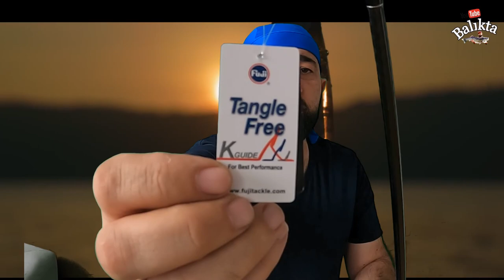SHİMANO BASSTERRA XT PLUS + TANITIM - UCUZ SPİN KAMIŞ DEĞİL KALİTELİ OLANI SEÇİN BALIK AVI VİDEO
📌Bizlere destek olmak ve bizlerle balığa çıkmak için bize katılın

Medium fast J aksiyon, Fuji Fazlite yüzükler, Fuji makine tutamağı, Biofiber ve Diaflash carbon teknolojisi, üst düzey ve yüksek HPC Carbon barındıran yeni Shimano Bassterra XT ve XT Plus ülkemize giriş yaptı. Gerek erim, gerek hafiflik, gerek hassasiyet, gerekse kozmetik konusunda hayran kalacağınıza inandığımız yeni modeller çok yakında Shimano bayilerinde.

Shimano Bassterra XT+

Bassterra XT+ Levrek, Levrek olta balıkçılığı için özel olarak geliştirilmiştir ve yüksek yapı kalitesi ve değeri ile birlikte mükemmel performans sunar. Orta hızlı hareket güçlüdür, duyarlıdır ve mükemmel döküm performansı sağlarken, hem yumuşak plastikler hem de sert yemlerle etkili bir şekilde balık tutmak için yeterince çok yönlüdür.
Levrek balıkçılığı konusunda ciddiyseniz ve çoğu özel seçenekten çok daha düşük maliyetli yüksek performanslı bir kamış istiyorsanız, Bassterra+ XT Levrek kamış harika bir seçimdir. Diaflash takviyeli Yüksek Katsayılı Tam Karbon boşlukları üzerine inşa edilen bu çubuklar, sonuçlarınızı ve keyfini yeni zirvelere yükseltmek için ihtiyacınız olan performansı verecektir. Hafif ve son derece dengeli olan bu uzun döküm modeller, Avrupa'nın kıyı sularında bulunan diğer sığ kıyı içi tuzlu su türleri için de mükemmel yem çubukları oluşturur.
Bassterra+ XT Sea Bass'ın kalbinde, gücü ve dayanıklılığı artıran ek Diaflash takviyesi ile Yüksek Modüllü Tam Karbondan yapılmış orta hızlı hareket eden hafif bir gövde bulunur. Çubuğun alt kısmında bu kombinasyon, uzaktaki balıkları beslemek için yem atmak veya kayaların ve diğer yapıların yakınında balık oynarken tam kontrolü ele almak için güç üretmek için kullanılır. Uç bölümünde Yüksek Katsayılı Tam Karbonun dahil edilmesi, yemlerin maksimum etkinlikle çalıştırılmasını sağlamak için yanıt verebilirliği artırır. 4 g kadar küçükten büyük 65 g krank yemlerine ve metal jiglere kadar tüm popüler Levrek yem boyutlarını kapsayacak şekilde hafif, orta, orta ağır hareketleri kapsayan 5 modelde mevcut olan BassterraXT, yüksek kaliteli Fuji Paslanmaz Çelik Fazlite kılavuzlarla tamamlandı. bir Fuji TVS makine yatağı ve bölünmüş bir EVA kolu.

Hafif, güçlü döküm performansı ve mükemmel balık oynatma kontrolü için Yüksek Katsayılı Tam Karbon boş + Diaflash
Kıyıdan veya tekneden gelişmiş uzun menzilli döküm performansı için orta hızlı hareket
Korozyona dayanıklı, dolaşmayan Fuji Paslanmaz Çelik Fazlite kılavuzlar
Yüksek kaliteli Fuji TVS makara yatağı EVA sapı

Hem softbait hem de hardbait balıkçılığı için ideal

Kamışta Kullanılan Shimano Teknolojileri
DIAFLASH, döküm ve balıkla mücadele gibi yüksek yoğunluk uygulanan durumlarda dipçik kısmının bükülmesini önleyen güçlendirilmiş bir yapıdır. DIAFLASH'ın etkisi sayesinde olta balıkçısının çekim gücünü hedef balığa iletmek mümkün olurken, dipçik kısmının esnemesi ile enerji kaybı en aza indirilir.